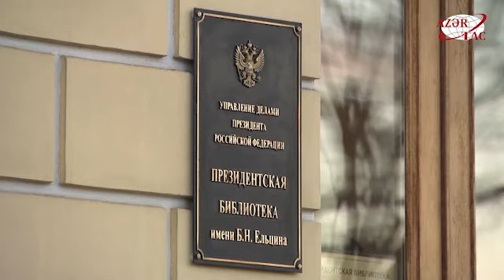Meeting of CIS heads of state was held in Saint Petersburg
A meeting of the CIS heads of state has been held in the city of Saint Petersburg, the Russian Federation. President of the Republic of Azerbaijan Ilham Aliyev attended the meeting.